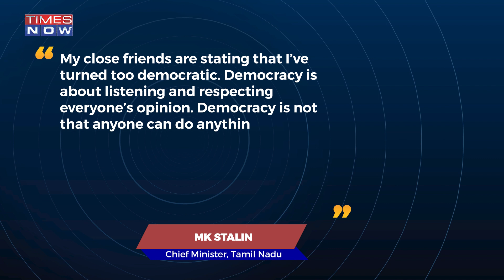Tamil Nadu CM MK Stalin's Anti-Democracy Statement Comes After A Raja’s Anti-India Remarks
Tamil Nadu Chief Minister MK Stalin has attracted eyeballs by saying that he will become a dictator if he witnesses a rise in indiscipline and malpractices. Stalin’s remarks come in the wake of his party leader A Raja seeking “state autonomy” from the central government. The DMK leader urged Prime Minister Narendra Modi and Union Home Minister Amit Shah to not push the state to seek an independent country.